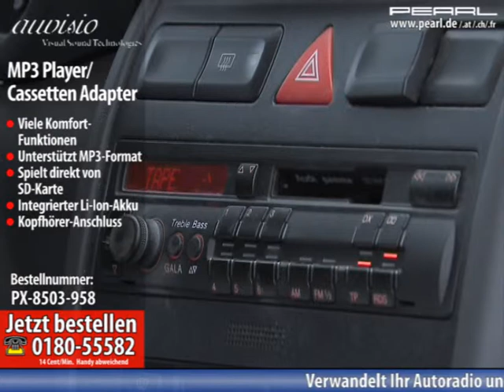auvisio Kabelloser MP3-Player für Kassetten-Autoradio